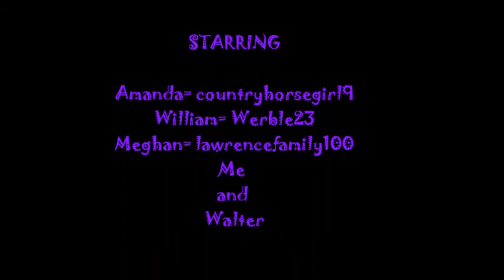The Real Amanda